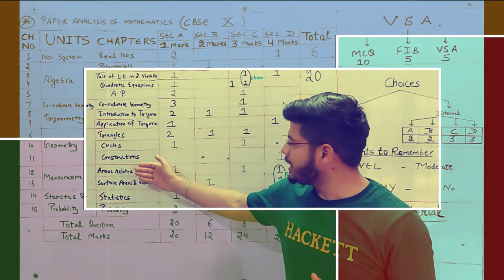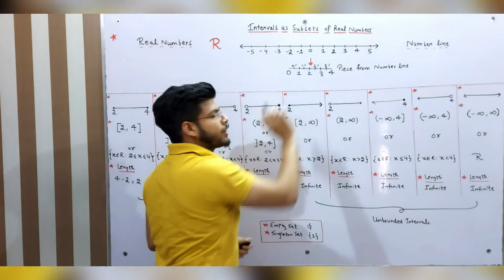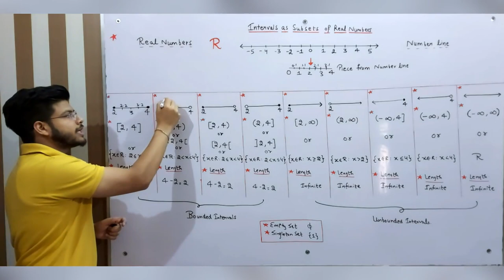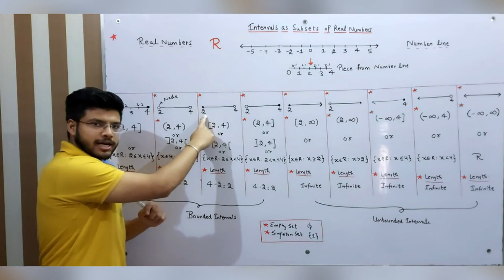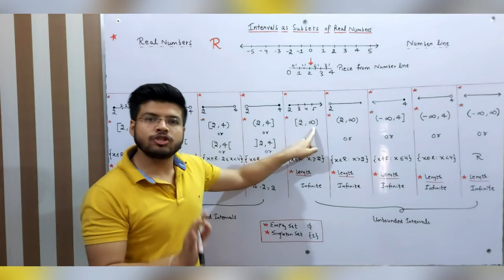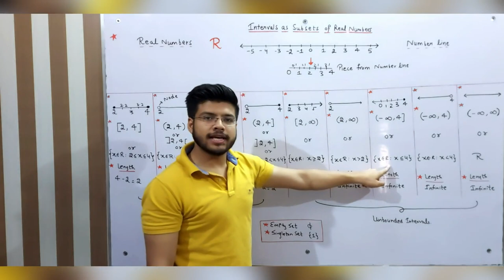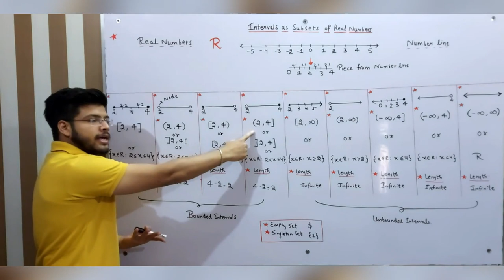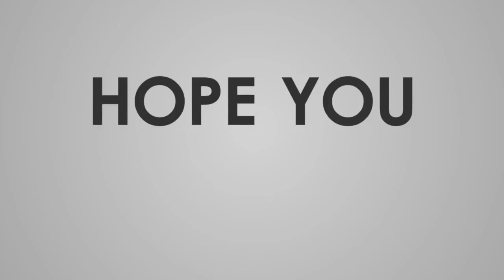Class-11 SETS (Chapter-1) Part-7 (Exercise-1.3) (Concepts) (INTERVALS)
Hello friends,
This channel is regarding preparation of school and Board examination till class 12.
You are not alone, I’m always here to help you.
There’s nothing you can’t do if you really want to. I believe in you.

SAHIL BANSAL
Bsc(hons.) Mathematics, B.Ed (CTET,HTET,PTET)
Msc Maths(1st year)